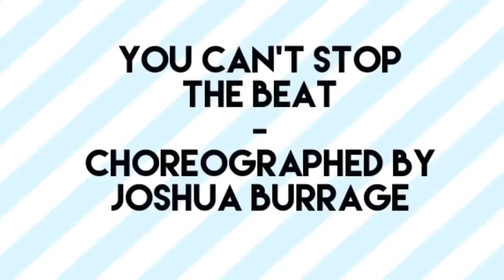BONUS! You Can't Stop the Beat (Choreographed by Joshua Burrage)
Facebook: Audrey Lynn on YouTube/audreylynn51